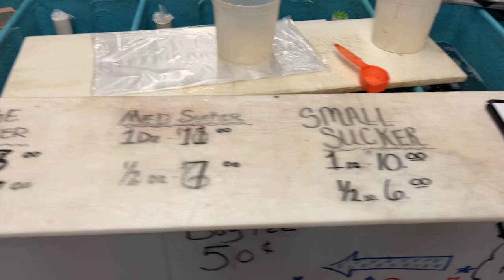Fish Lake Premium - Harris MN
This is a great Bait Store in Minnesota!
Located just north of the Twin Cities off of 35 in Harris MN.
Female owned Vetran owned.

Tell Berlin I sent ya!